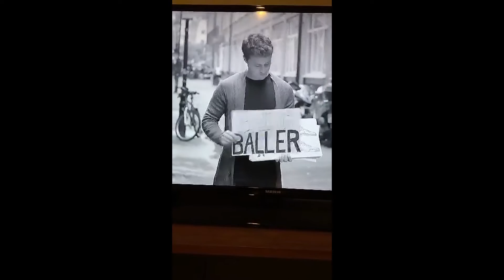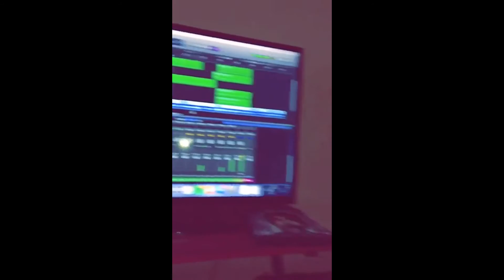Kenny Holland Snapchat Story 1-10 August 2016